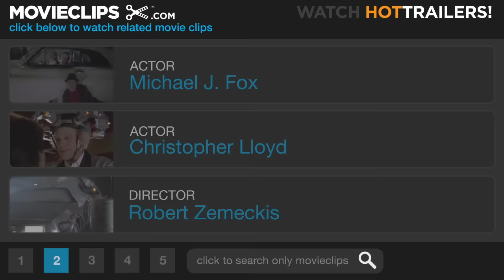Back to the Future Part 2 (12/12) Movie CLIP - Battle for the Book (1989) HD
CLIP DESCRIPTION:
Speeding through a tunnel, Marty (Michael J. Fox) fights Biff (Thomas F. Wilson) for possession of the sports almanac.

FILM DESCRIPTION:
Things have barely settled from the excitement and resolve of the original Back to the Future, when in pops that crazy inventor Dr. Emmett Brown (Christopher Lloyd) with news that in order to prevent a series of events that could ruin the McFly name for posterity, Marty McFly (Michael J. Fox ) and his girlfriend are whisked into the future to the year 2015, where Marty must tangle with a teen rogue named Griff, who's obviously the descendant of Biff, the first Future film's bully. Marty foils Griff and his group when he jumps on an air-foil skateboard that flies him through town at rakish speeds with the loser bullies beaten again. Marty gets a money-making brainstorm before hopping in the time-traveling DeLorean, and he purchases a sports almanac. He figures that back in 1985 he'll be able to place sure-fire bets using the published sports scores of the games that are yet to happen. Unfortunately for Marty, Dr. Brown disapproves of his betting scheme -- he feels too much messing with time is very dangerous -- and he tosses the almanac. A hidden Biff overhears the discussion about the almanac, sees it get tossed out, and grabs it. Thus begins a time-traveling swirl to make the head spin. Biff swipes the DeLorean, heads back to 1955, and with the help of the unerring almanac, bets his way to power. The now-altered "Biff world" has turned into a nightmarish scene with Biff the mogul, residing in a Vegas-styled pleasure palace and running everything. It's all our hero Marty can do to pull the pieces together this time, as he must jump between three generations of intertwined time travel. The end of Back to the Future, Part 2 introduces its sequel as the zany professor has already time-dashed away to the Wild West of the late 1800s and invites Marty into a new adventure.

CREDITS:
Cast: Michael J. Fox, Christopher Lloyd, Thomas F. Wilson
Director: Robert Zemeckis
Producers: Neil Canton, Bob Gale, Kathleen Kennedy, Frank Marshall, Steven Spielberg, Steve Starkey
Screenwriters: Robert Zemeckis, Bob Gale